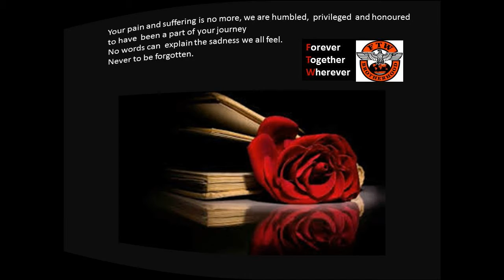RIP Josh 21st January 2017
Joshua Swartz aged 9 had an inoperable brain Tumour, for nearly 4 years he battled on. Today,  he is at peace and suffers no more.
Never to be forgotten. RIP Josh